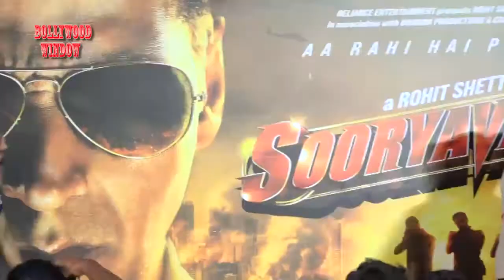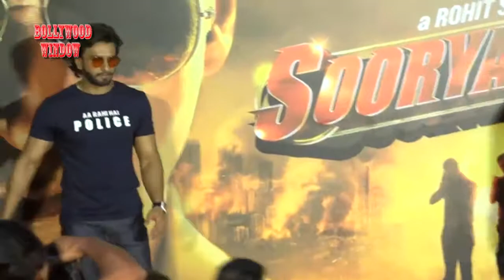Sooryavanshi Official Trailer Launch | Akshay Kumar, Ranveer Singh, Ajay Devgn, , Rohit Shetty